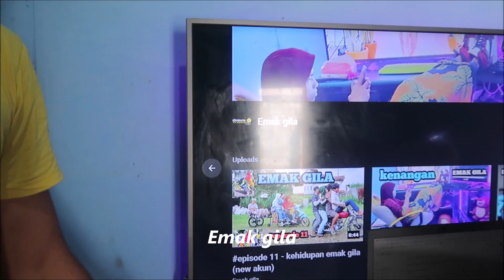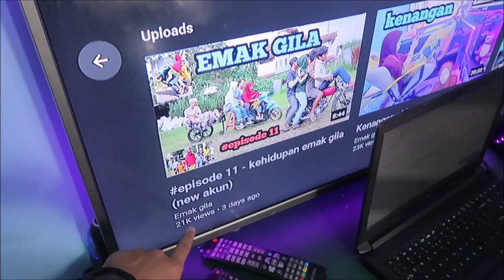BALIKIN AKUN YUTUB EMAKGILA YANG KE HACK ! GREBEK MARKAS MAKGILA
Thanks gais, mudah2an terhibur ya !!!
Edanin pokoknya mah :)